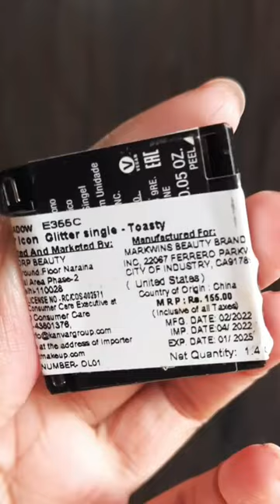Wet n wild glitter eyeshadow#shorts#trending#makeup#viral#youtubeshorts#lifestyle_with_beauty24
@lifestyle with beauty24

@Lifestyle with beauty24